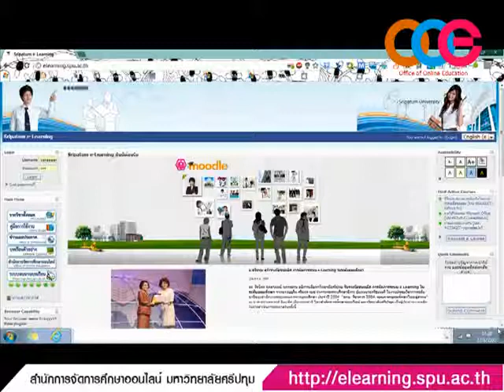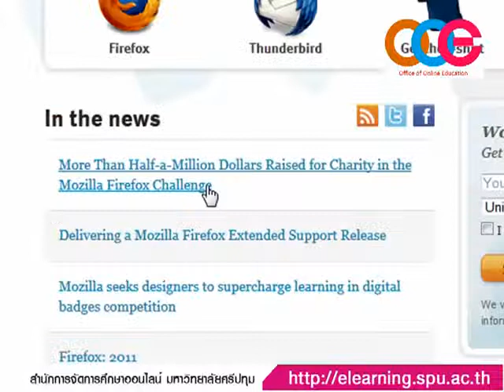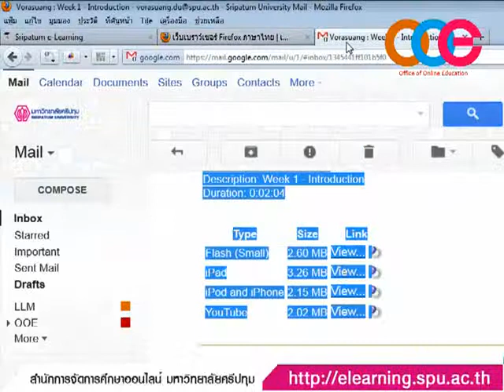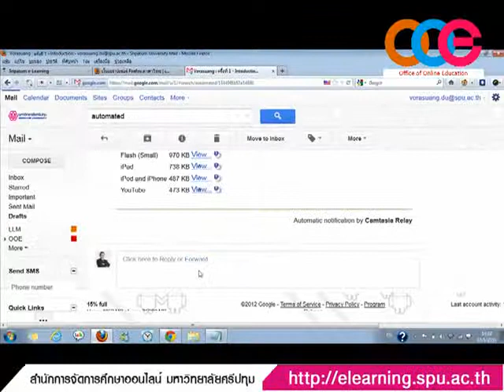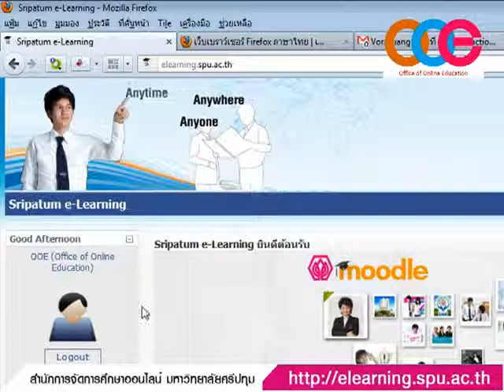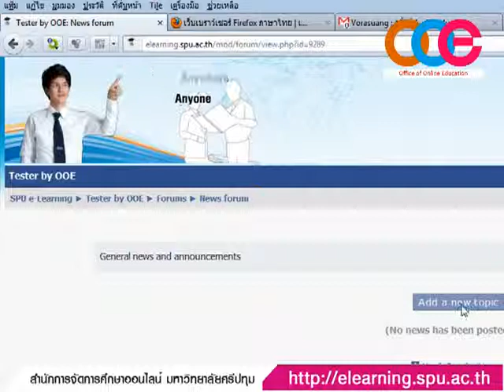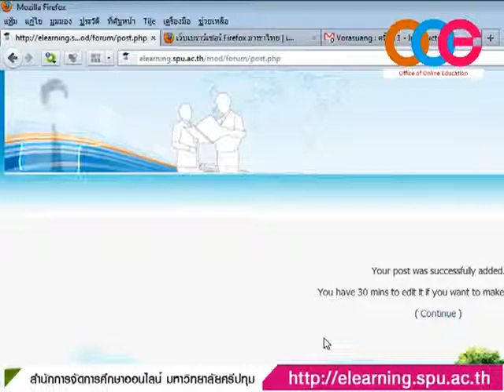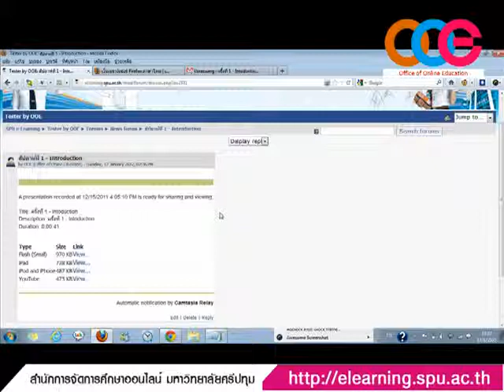How to Copy Camtasia Relay link to Moodle HD